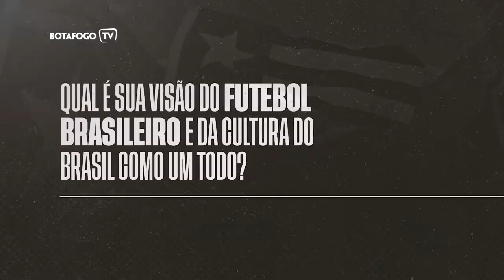JOH TEXTOR QUEBRA ACORDOS DO BOTAFOGO COM PATROCINADORES E FORNECEDOR DE MATERIAL